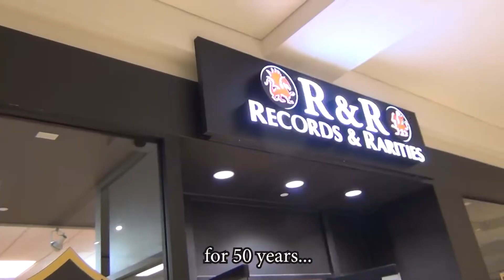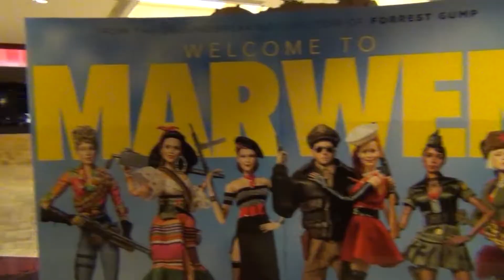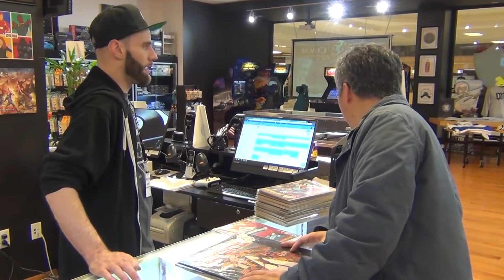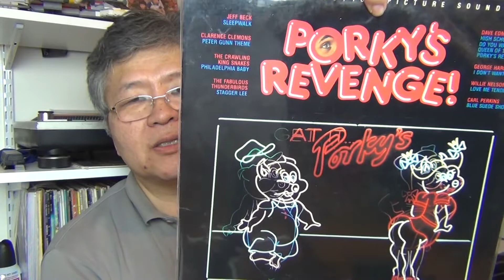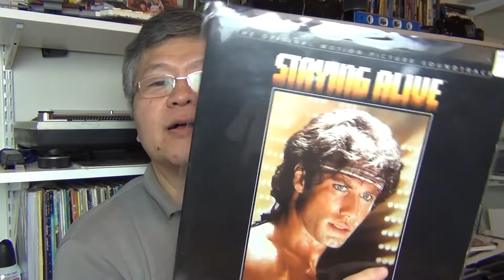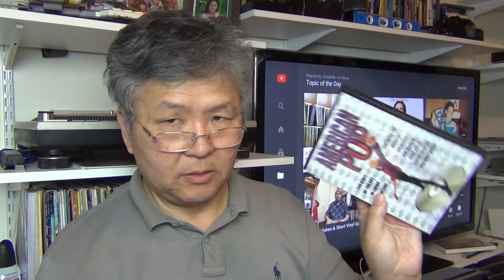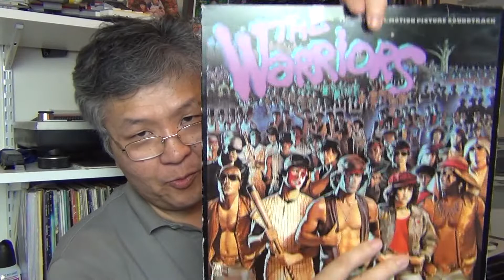Vinyl Record Store Visit: Record & Rarities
The place had comic books and arcade games too...